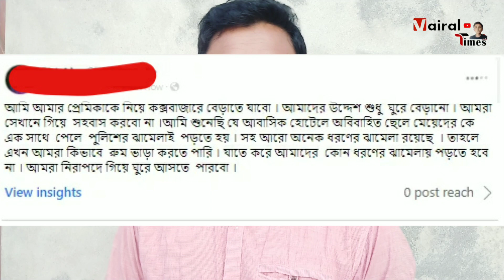অবিবাহিত ছেলে মেয়েরা কিভাবে আবাসিক হোটেলে গিয়ে নিরাপদে রুম ভাড়া করবেন। আবাসিক হোটেলে রুম ভাড়া।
অবিবাহিত ছেলে মেয়েরা কিভাবে আবাসিক হোটেলে গিয়ে নিরাপদে রুম ভাড়া করবেন। অবিবাহিত পেমিক পেমিকারা কিভাবে আবাসিক হোটেলে রুম ভাড়া করবেন।  How to book hotel room for unmarried couple। unmarried couple room book in abasik hotel।